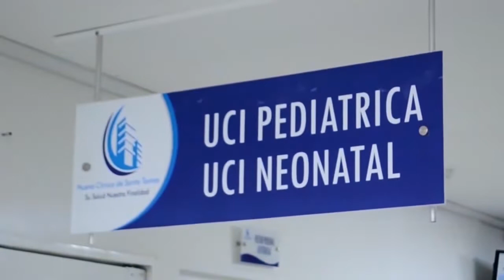'LUISITO' QUEDÓ EN LIBERTAD POR VENCIMIENTOS DE TÉRMINOS